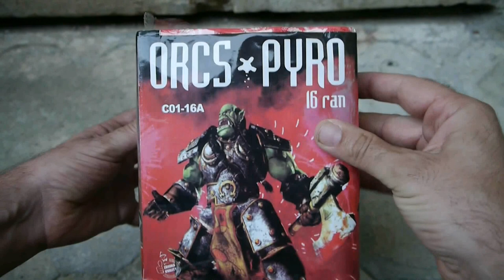Tschech. Batterie Orcs Pyro / Klasek [HD]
Tschech. Batterie Orcs Pyro von Klasek.
16 Schuss / 30mm

Pyrotechnika Kompakt 16ran / 30mm Orcs Pyro

Gefilmt und gezündet während eines Aufenthaltes in Tschechien!